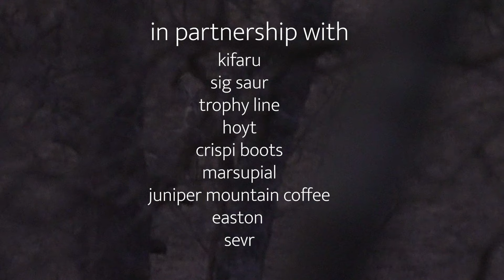Oklahoma whitetail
Derek heads to Oklahoma to try some late season whitetail with his cameraman Levi! With the weather stacking against them and public land pressured deer it makes for a few tough days